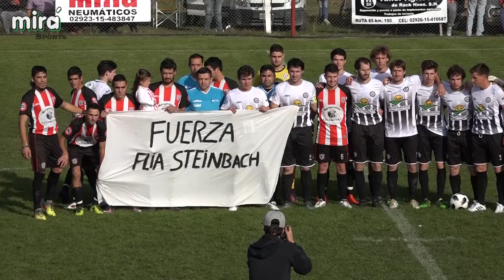Fútbol LRF | Torneo Apertura | Tiro Federal (CS) 1 - Blanco y Negro 2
Por la décima fecha del Apertura de la Liga de Coronel Suárez, Blanco y Negro se impuso a Tiro en Villa Belgrano con goles de Maximiliano Pecotche y Rafael Balvidares.